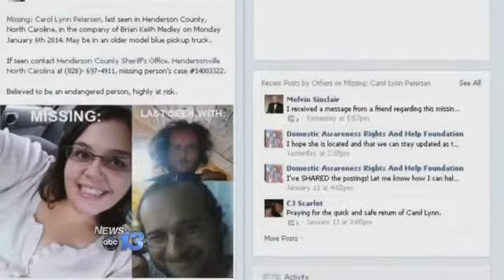UPDATE: Silver Alert Canceled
The Silver Alert for a missing Henderson County woman is canceled. Henderson County Deputies tell us Carol Lynn Petersen was located in Colorado late Friday night. She is said to be safe and was not injured. Henderson County Sheriff's investigators say they have a new lead into the disappearance of 22-year-old Carol Lynn Peterson. Chief Deputy Frank Stout says detectives have a lead on activity on Carol's debit card account.Some information has come in, said Chief Deputy Stout. So we are working on that as we speak.The Sheriff's department issued a Silver Alert Friday with family reporting Carol missing. She was last seen with her boyfriend, Brian Keith Medley. Carol's older sister Leslee, 24, tells News 13 her sister has been diagnosed with Schizo-affective disorder making her unable, she says, to make rational decisions without medication.She does not have the cognition to be making these decisions for herself, said Leslee Peterson. She has been on disability for over a year.Her sister says she is concerned Carol's boyfriend is dangerous.I'm very concerned for many reasons about the man she's currently with, said Leslee.News 13 has learned Carol and her Brian were living with Brian's father in a rural subdivision outside Hendersonville for the last several months. Brian's father would not speak with News 13 on camera but said he asked the couple to leave when they began fighting in his house the first week of January. He also said he heard from his son Brian last Tuesday and Brian he told Carol was fine. He said he has not heard from his son since.We do know for a fact she was seen last weekend and our information that came to us was she was fine, said Chief Deputy Stout. Still Investigators want to make sure she's safe and are asking anyone with information to call the Henderson County Sheriff's Department. by Kimberly KingFollow Kim on Twitter @KimKingReports